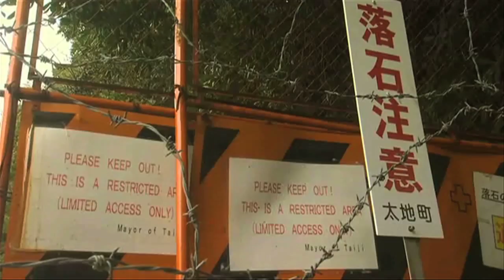The Cove on Q TV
"The Cove" is part action/adventure...and part horror film. Its story begins with Ric O'Barry...the man who famously captured and trained the dolphins used in the Flipper TV show of the early 1960s. That series precipitated what's become a worldwide fascination with this intelligent, communicative and smiling mammal.   Soon after, dolphins were jumping through hoops at theme parks like SeaWorld and Marineland...and becoming a tourist draw.

Today, dolphins can can sell up to $150 000 each. which brings us back to the film, "The Cove." The title refers to a location in Japan, which has emerged as the site of the world's largest dolphin slaughter. Choice dolphins are picked out to sell internationally, and the rest are killed for their meat. Ric O'Barry joins forces with a team of diving, film and gadget experts to infiltrate the heavily fortified cove in Taiji, Japan.

    His mission was to infiltrate the heavily guarded secret location to covertly film the horrors that lie below sea level...and expose the existence of the slaughter to the entire world. And if that doesn't sound very easy, it isn't. The cove itself is almost impenetrable -- security are at the gate 24/7, with guard dogs, barbed wire, and an entire town willing to do almost anything to keep the cove a secret.

    Louie Psihoyos is the driving force behind this project and this film. He's the director of "The Cove" and before that, an award-winning photographer for National Geographic.